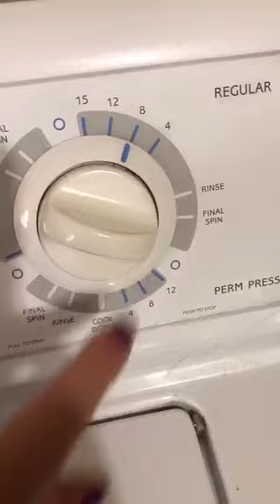ReparacionAyD Lavadoras ServicioTécnico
SOMOS UNA EMPRESA CON 14 AÑOS EN EL MERCADO Y DEDICADA A LA REPARACIÓN DE REFRIGERADORES, LAVADORAS Y CENTROS DE LAVADO SERVICIO A TODA LA CDMX Y EL ÁREA METROPOLITANA

Hola amigos y amigas vengo a recomendar a un servicio especializado en la reparación de Lavadoras, Refrigeradores y Centros de lavado y cuentan con un centro de servicio técnico a domicilio y también cuentan con Servicio urgente y lo mas importante es que no cobran el presupuesto y cuentan con un 15% descuento para personas de la tercera edad mencionando este vídeo al técnico para hacerlo valido y  Para tu mayor satisfacción
Ellos se encargan de darte soluciones rápidas y efectivas. Además de utilizar refacciones nuevas y originales  y otorgando una garantía por escrito por que tus electrodomésticos merecen lo mejor por lo que se comprometen a brindarte un servicio de alta calidad, en tus electrodomésticos se mantendrán funcionando correctamente y no dudes y Comunícate con ellos y
Llámalos y agenda una cita para la revisión de tu electrodoméstico y diles que vas de mi parte.